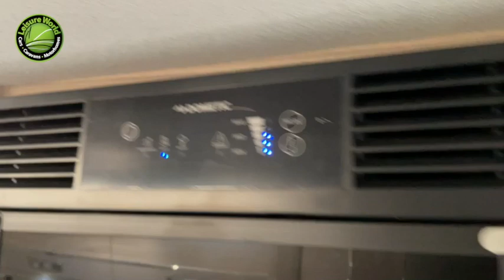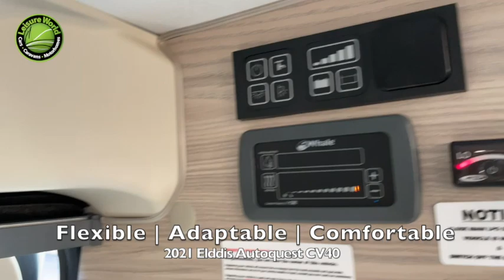2021 Elddis Autoquest CV40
Behold...the Elddis 2021 Autoquest CV40 - one of the most popular Campervan conversions on the market!

Available to view now